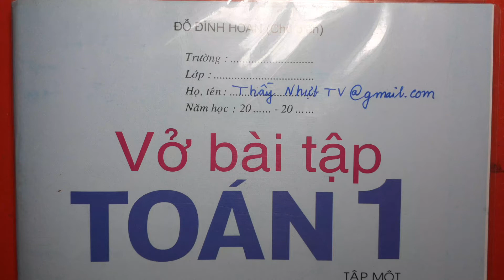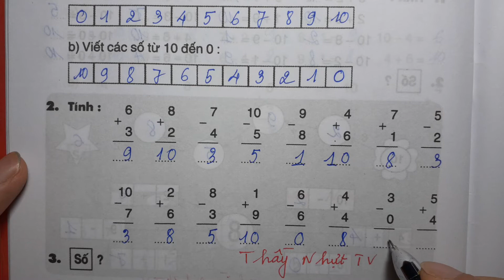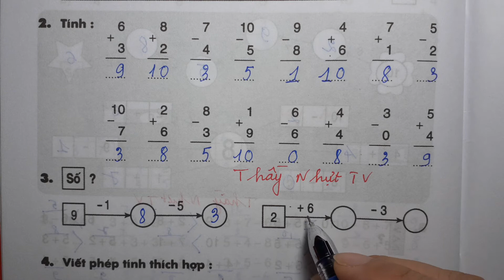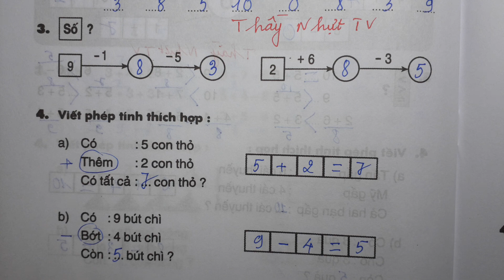TOÁN LỚP 1 - VỞ BÀI TẬP 1 (Bài 62/ Trang 68) - LUYỆN TẬP CHUNG - Thầy Nhựt TV